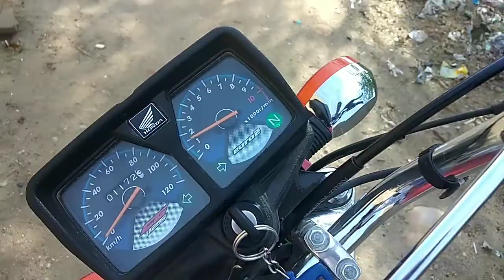itni Base To Bas Aade Par Bhi Nahi Hoti